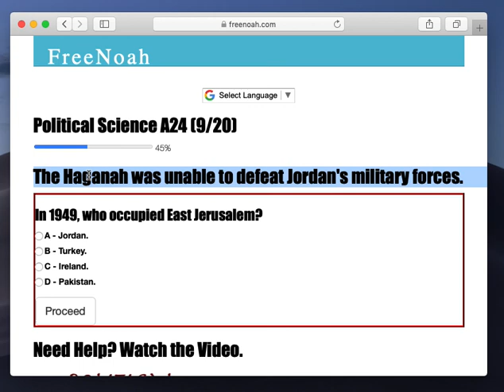Political Science A24 (8/20) Haganah defeats Jordan's military forces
The Haganah was unable to defeat Jordan's military forces.